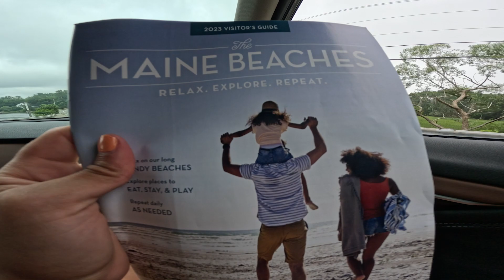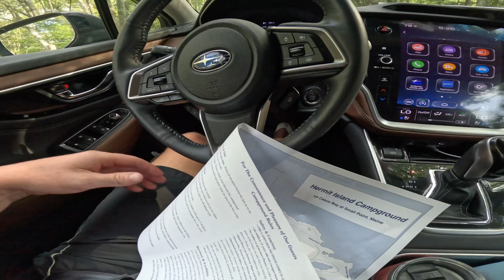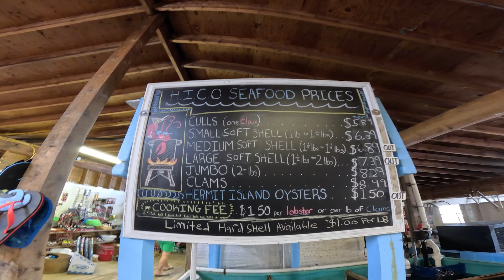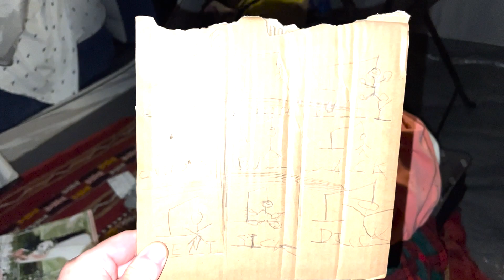HERMIT ISLAND, ME - BEST CAMPING TRIP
HERMIT ISLAND, ME. WHAT AN AMAZING EXPERIENCE. IT RAINED, BUT IT WAS ALSO BEAUTIFUL. WE ATE LOBSTER, STEAMERS AND OYSTERS FROM THE SOURCE. WE USED OUT OONI PORTABLE WOOD OVEN PIZZA TO MAKE AMAZING PIZZAS IN OUR CAMP WITH HERBS FROM OUR GARDEN. WE HAD A PICNIC AT THE BEACH, SHOPPED, DINED AND HAD A BLAST.